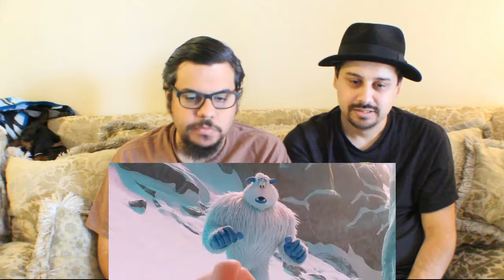SRB Reacts to Smallfoot Official Trailer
SRB gets to take a look the other world hidden away from everyone else in Smallfoot, so sit back and enjoy as we REACT & REVIEW!